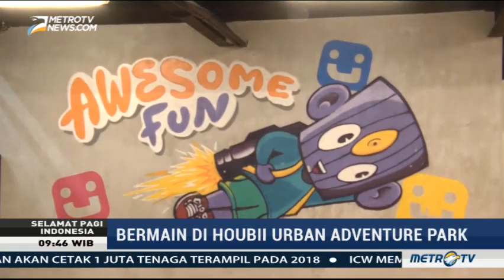BreAksi - Bermain Trampolin di Houbii Urban Adventure Park - METRO TV